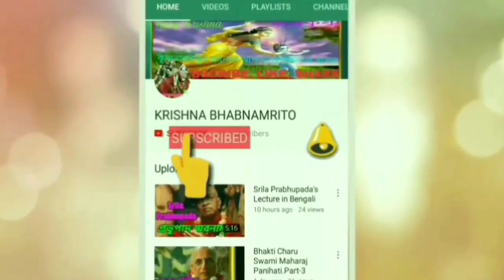garbh sanskar।গর্ভধান সংস্কার।কৃষ্ণভক্ত সন্তান লাভের কৌশল।How to get good krishna consciousness baby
garbh sanskar or Garbhadan is very important for how to get good krishna consciousness baby. গর্ভধান সংস্কার।কৃষ্ণভক্ত সন্তান লাভের কৌশল।This iskcon bengali video describes all krishna consciousness activities to get good krishna consciousness baby. What is the best way to protect your child from all bad habits.সন্তান লাভের পূর্বে কৃষ্ণভক্তের কি কি করণীয়।Hare Krishna। সুসন্তান লাভের উপায়